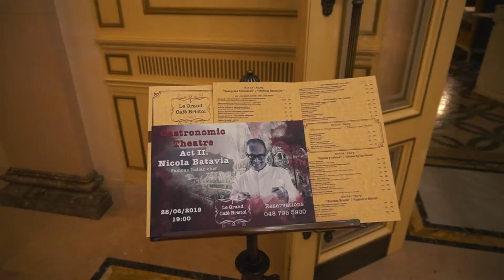Le Grand Cafe Bristol. Nicola Batavia's arrival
Nicola Batavia's ( Chef of "Birichin" and "The Egg")  arrival to Odessa
Nicola Batavia is currently nominated as responsible for food and beverage for the next Olympic Games in Rio de Janeiro in 2016.

He is now a frequent guest at the most important Tv shows in Italy and around the world. He has also co-authored with Massimo Roscia the book “Chef & Gourmet – semi-serious diary by a great chef and a goodie foodie, he makes typical and rare products, as jams and a selection of olive oils that are so appreciated that many other chefs use them; he launched a Smartbox for real gourmets; he is constantly busy in the promotion of culture of great quality Italian food.
Pushkinskaya str., 15, Odessa, Ukraine